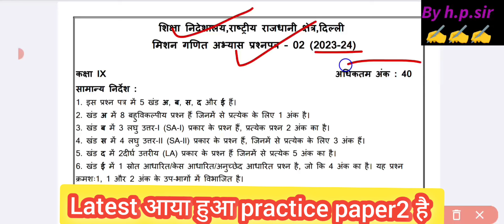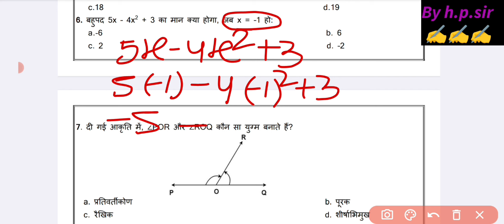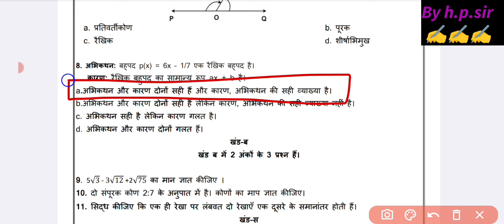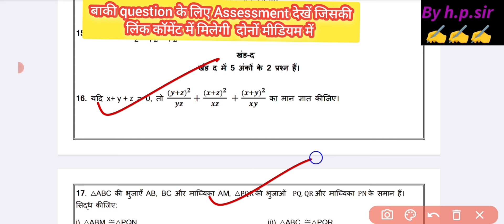Doe Mission Maths Practice Paper2 Solution 2023-24 Class 9/ Class 9th Maths Practice Paper 2024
Doe Mission Maths Practice Paper2 Solution 2023-24 Class 9/ Class 9 Maths Practice Paper 2024
Class 9 Mission Maths Practice Paper2 Solution 2023-24/Doe Mission Maths Practice Paper 2024 Class 9
Doe class 9th maths practice paper 2023-24 solution in hindi /maths sample paper 2023-24 class 9 doe
doe class 9th maths practice paper 2023-24 solution || maths sample paper 2023-24 solution class 9
Doe class 10th maths practice paper 2023-24 || maths practice paper 2023-24 solution class 9th
class 9 maths annual practice paper 2023 solution || doe class 9 maths sample paper solution 2024
class 9 maths practice paper 2023-24 solution ||doe class 9 maths sample paper solution 2024 /cbse
Class 9 Maths Annual Practice Paper 2024|| Mathematics annual practice paper 2024 class 9 doe/cbse
class 9 maths annual sample paper 2023-24 solution || cbse class 9 mathsterm 2 paper 2023 /doe
doe class 9th maths term 2 practice paper 2023-24/class 9 mathematics sample paper solution 2023
doe class 9th maths term 2 practice paper 2023-24 ||class 9 mathematics sample paper solution 2024
doe class 9th maths practice paper 2023-24 || term 2 mathematics practice paper solution class 9th
10th class maths sample question paper 2023-24 || mathematics practice paper solution class 9 || doe
class 10th maths practice paper 2023-24 ||annual mathematics practice paper answer 2023-24 class 9
class 9th maths practice paper solution 2023 24,
10th class mathematics practice paper solution 2023-24
doe class 9th maths practice paper solution 2023 24
doe class 9th maths term 2 practice paper 2023-24||class 9 maths sample paper 2023-24 solution
Maths term 2  practice paper 2023-24 class 9th ||class 9th maths sample paper 2023-24 solution
class 9th exam question paper English 2023 24